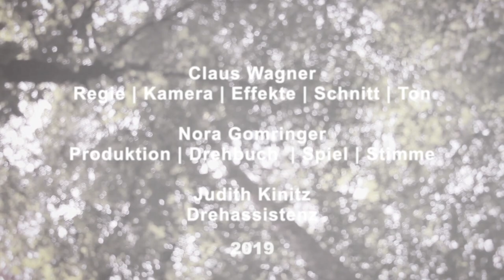Waldeinsamkeit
A poetry film by Nora Gomringer (producer, acting, adapted screenplay) and Claus Wagner (videography, directing, sound, editing) and illustrating Heinrich Heine's poem "Waldeinsamkeit".